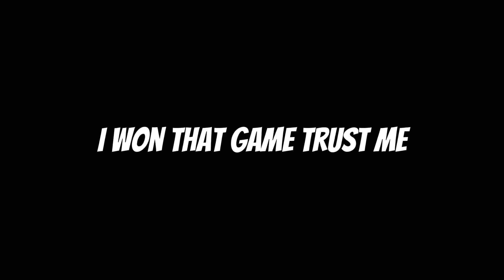I made it to UNREAL on the LAST DAY OF CHAPTER 5 SEASON 1!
?sub_confirmaton=1